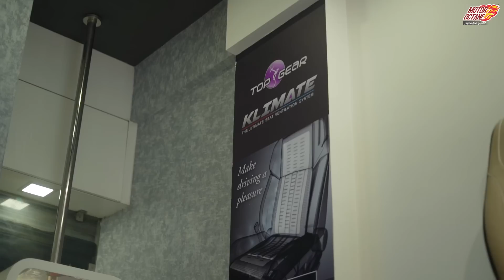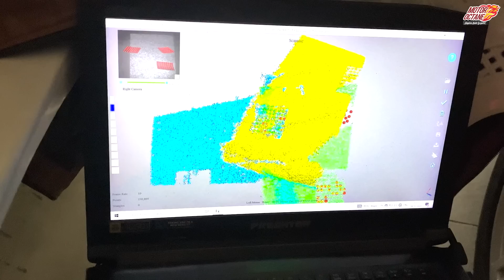Best Car Accessories for you!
TOP GEAR
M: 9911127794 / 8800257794